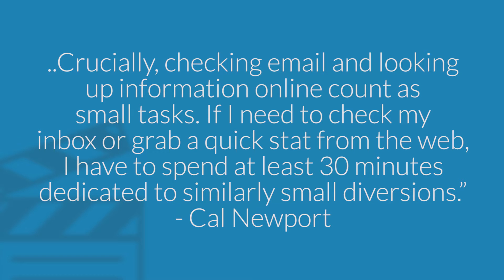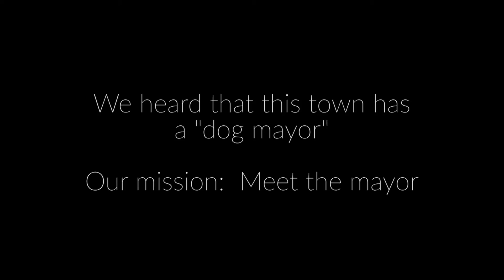TIPS: Time-Saving Tips on Instagram (Part 2)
With over 600 million users across the globe, Instagram is quickly becoming a focal point for artists who use social media.  I will be sharing several pieces of content revolving the photo and video sharing titan in 2017.  Instagram has become one of the most powerful ways to brand yourself in the current social media atmosphere.

There is a story behind every video creator or filmmaker!

We're here to collectively learn the power of storytelling to drive success, growth, and influence of our films.

** Monthly: Tips on Storytelling | Reviews | Short Stories | PSAs | Vlogs

SOCIAL MEDIA